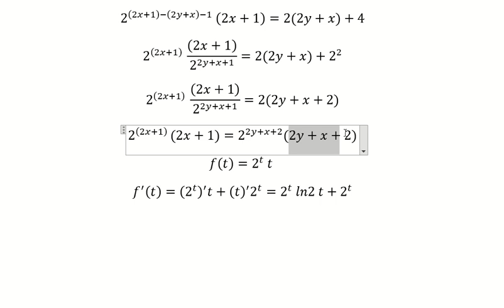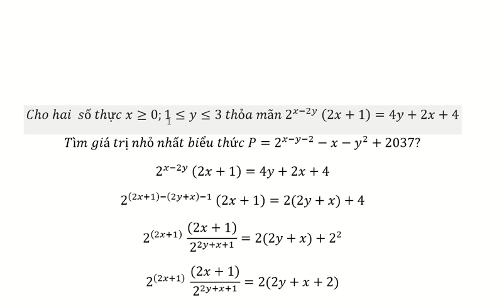Toán 12: Hàm đặc trưng: Cho hai số thực x≥0;1≤y≤3 thỏa mãn 2^(x-2y) (2x+1)=4y+2x+4. Tìm giá trị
Cho hai  số thực x≥0;1≤y≤3 thỏa mãn 2^(x-2y)  (2x+1)=4y+2x+4
Tìm giá trị nhỏ nhất biểu thức P=2^(x-y-2)-x-y^2+2037?